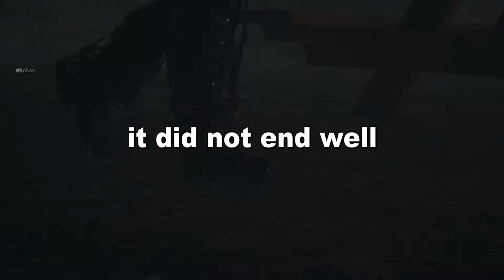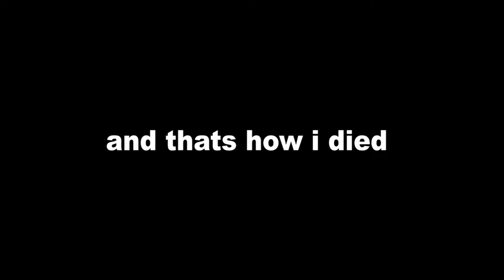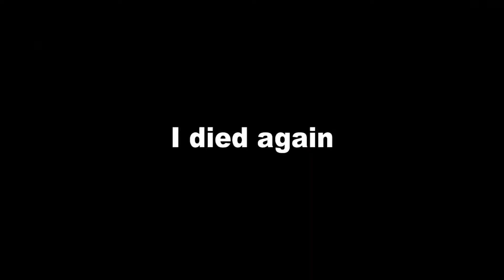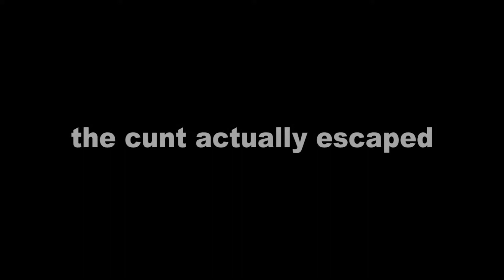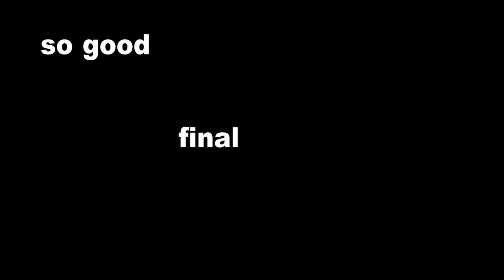A series of unfortunate events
just a bunch of idiots running around the forest during the night.

this video took me awhile to make hope you guys will like it.    〜(꒪꒳꒪)〜